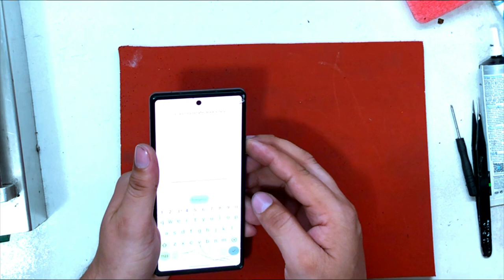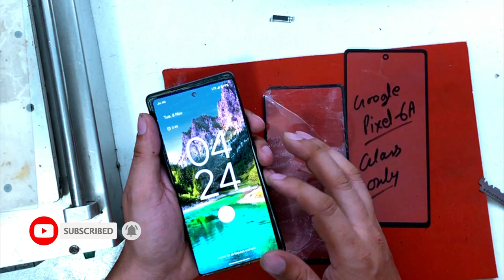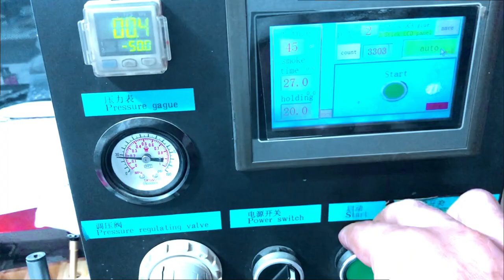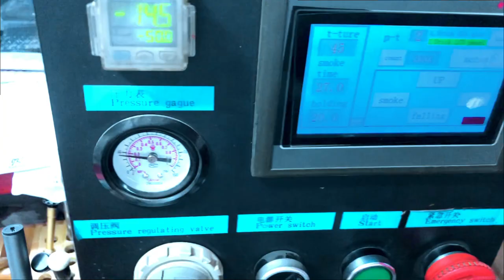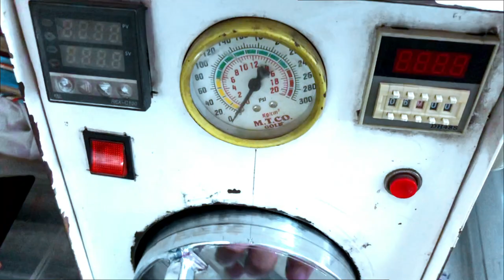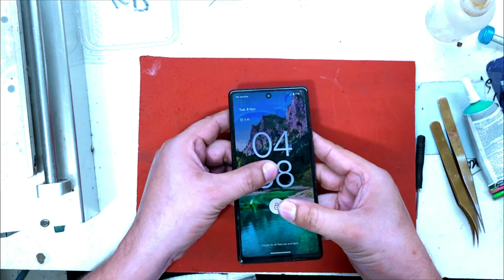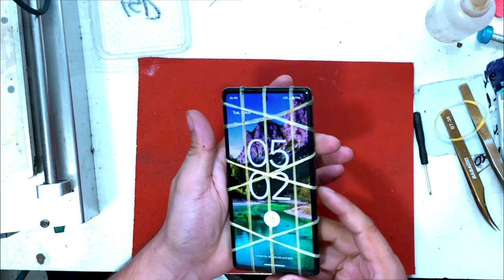Google Pixel 6A Crack Glass Replacement | Screen Repair | Broken Touch Solution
Send Your Smartphone Model No., Name, Photo and video to know about price 👇
रेट जानने के लिए अपने फोन की फोटो और वीडियो मॉडल नंबर के साथ इंस्टाग्राम पर मैसेज करें।👇
Message on instagram 🤳 ID👉TECHNICAL USTAAJ

PLEASE DON'T ASK PRICE IN COMMENT SECTION 🙏👇
Direct message On instagram

its only for professionals ✅

Dosto is video me maine apko dikhaya hai ki kaise Google Pixel 6a ke display ka toota hua glass change kiya jata hai agar glass toot jane k baad display aur touch sahi kaam kare.

All Google Pixel Gorilla Glass Available 💥